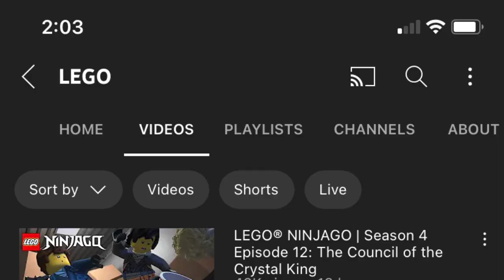ninjago: crystalized but it’s just cole (spoilers! duh)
ninjago crystalized is out, so expect a LOT of videos ! i wouldve done all episodes 1-12, but i’m tired, and i wanted to at least get something out. so have this so far!